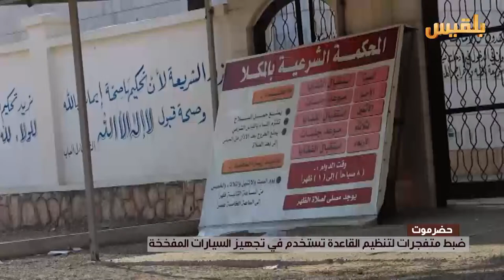حضرموت.. ضبط متفجرات لتنظيم القاعدة تستخدم في تجهيز السيارات المفخخة | تقرير: صقر الصنيدي